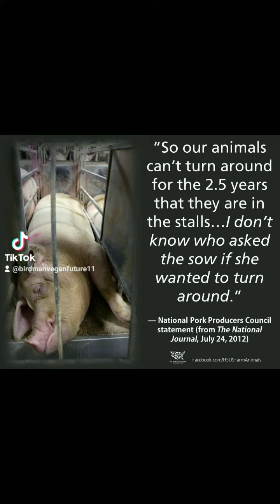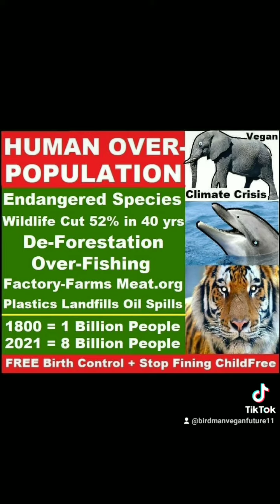THOU SHALT NOT STEAL or KILL = VEGAN 🐣🐄🍼 WWJD Today? Save Animals Chickens Cows Pigs Repent Pray GOD